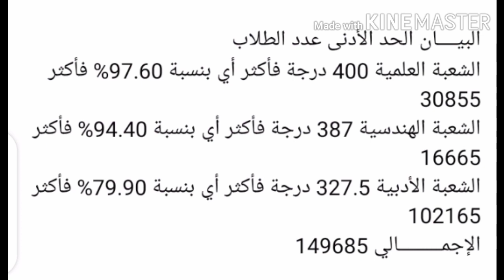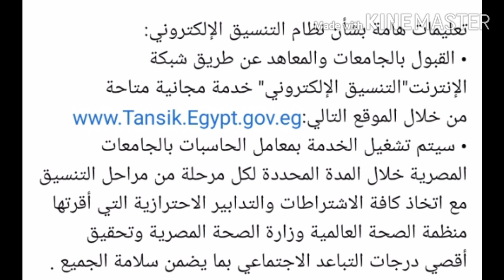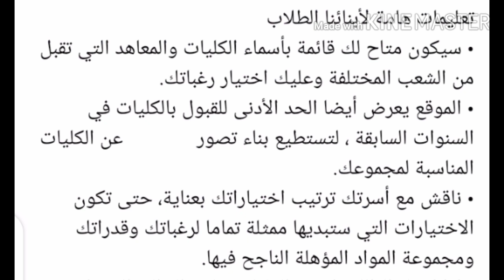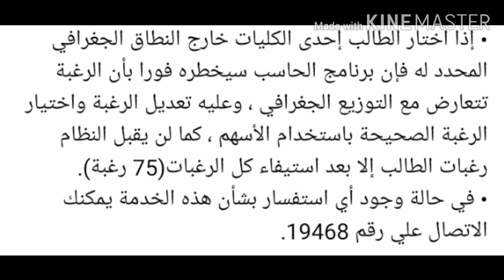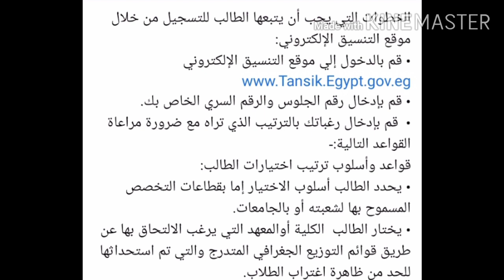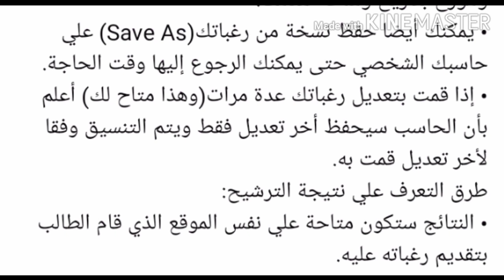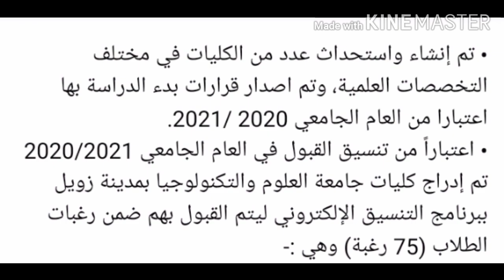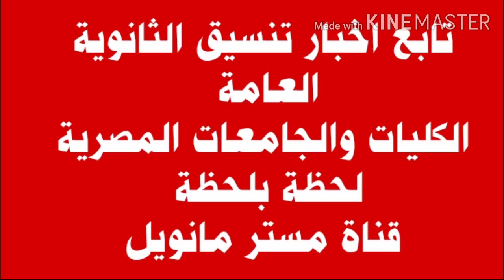تنسيق_الكليات2020 التنسيق الرسمي للمرحلة الاولي ثانوية العامة وجميع تفاصيله نقلا من التعليم العالي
ائيات تنسيق العام الماضي للثانوية العامة والحالي تنسيق الكليات 2020 تنسيق الجامعات المصرية 2020 تنسيق الثانوية العامة لعام 2020 المؤاشرات الاولية لتنسيق الثانوية العامة المؤاشرات الاولية لتنسيق الكليات تنسيق علمي علوم تنسيق علمي رياضة تنسيق ادبي تنسيق كلية الطب تنسيق كلية الصيدلة تنسيق كلية العلاج الطبيعي تنسيق كلية طب اسنان تنسيق كلية الطب البيطري تنسيق كلية التربية تنسيق كلية الالسن تنسيق كلية سياسة واقتصاد تنسيق كليه السن تنسيق كلية اداب تنسيق كلية حقوق تنسيق كلية تجارة الحاصلين علي اكثر من ٠/٠٩٥ في الثانوية العامة الحاصلين
تنسيق الرسمي لعلمي علوم
التنسيق الرسمي لعلمي رياضة
التنسيق الرسمي لشعية ادبي
وزارة التعليم العالي
تسجيل الرغبات
كليات جديدة
التنسيق بالدرجان
التنسيق بالنسبة المئوية
التنسيق لكل طلاب وطالبات ثانوي عام
وزارة التعليم تعلن عن تنسيق الكليات للعام الدراسي 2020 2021
طرق معرفة الرغبات
نظام الترشح وبطاقة الترشح وخطوات التسجيل
عدد الرغبات 75 رغبة
طلاب وطالبات ثانوي عام